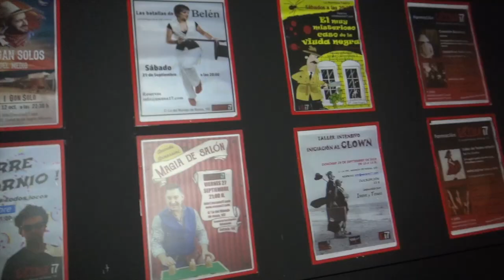ESCENA 17 INAUGURACIÓN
Escena 17, es un nuevo espacio multidisciplinar que dará cabida a teatro para adultos, para niños, conciertos, espectáculos de improvisación, magia y talleres dirigidos a niños, jóvenes y adultos. Situado en  calle La del manojo de Rosas 102,  seguro que pronto va a dar que hablar en todo Villaverde.
Jesús Puente, nuevo reportero en SomosSurTV, nos ha preparado este reportaje del la fiesta de inauguración de Escena 17, este nuevo referente cultural del distrito.